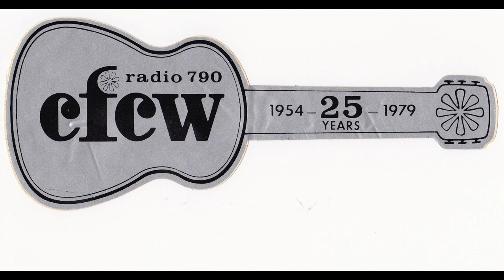CFCW Radio - Aircheck 1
Back to 1979 for this aircheck from 790 CFCW with Darrel Stephenson. During the Country Music Hit Line Countdown.